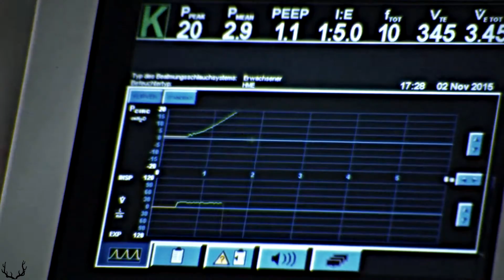repercussions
"It will all have been worth it.

Well, this video was a mistake. I had no intention of making this when I started editing that day. I put the song there while waiting to find a better one for a completely different video that wasn't even supposed to be for Homeland and making this colloring.
Next thing I knew I was a full minute in to the most angry/angsty video I have ever made.
I didn't know I had this in me tbh.
I've been tinkering at this project for months now and I have finally found the courage to post it. It's still a complete mess, but aren't they too?
This isn't a shippy video. It reminds me of  'all is forgiven' in the way that it is about two characters that I ship, but it isn't about their relationship. It's two character studies that are intertwined. That are connected. Because I've tried and tried, but I can't seem to edit one without the other. Not because they aren't their own selves, but because their strings cross each other so many times. A lot of the pivotal character points are either connected or paralleled. Which made this video both satisfying and exhausting to make.
I feel like I have finally managed to capture them well in this video. But only a facet. I still have so much work to do to get them right.
I really hope you will like this.
daisy, xx